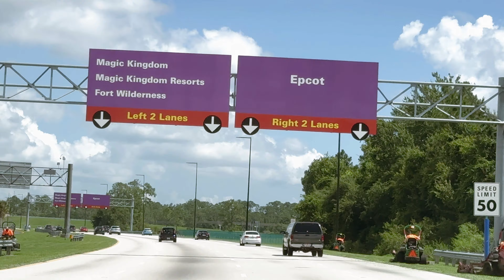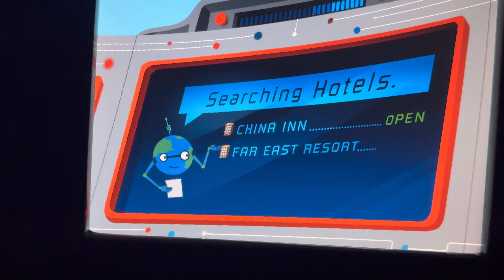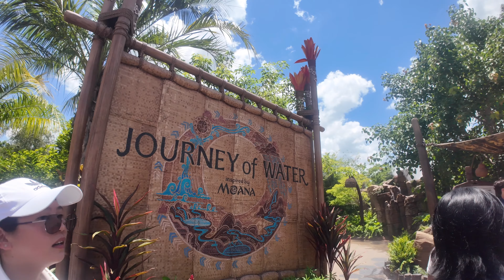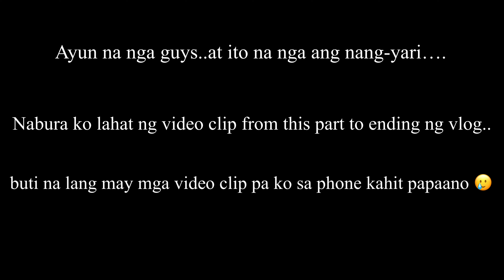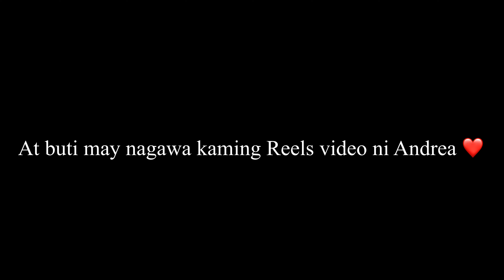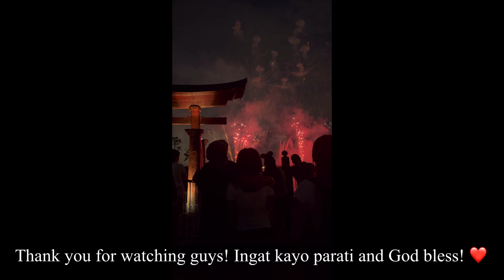EPCOT World Disney Adventure! Orlando Florida Serye Ep. 6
Guys! ito na yung vlog namin sa EPCOT medyo magulo lang guys at pinag isa ko na lang lahat dahil madaming video vlog clips ang nabura ng di sinasadya..still enjoy our adventure at Epcot! Let's go!